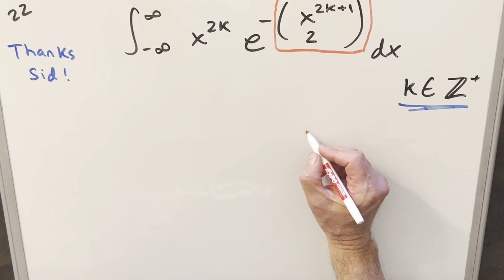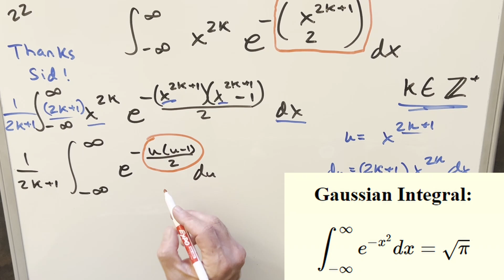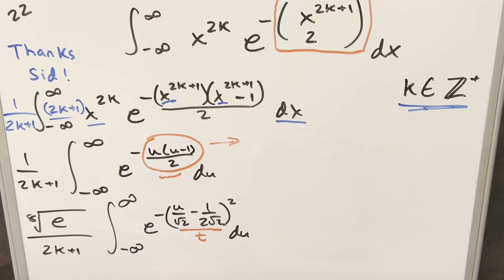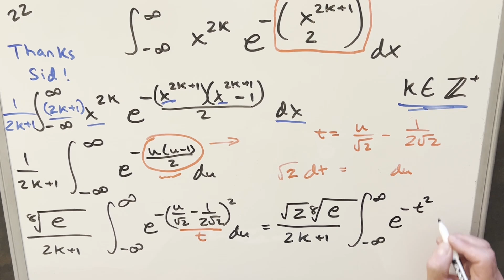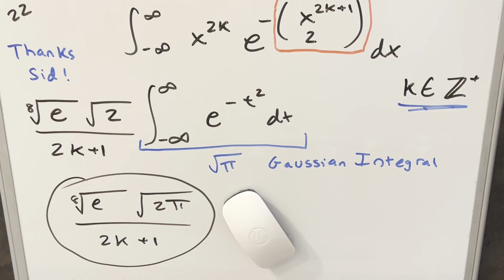Yep there's a binomial coefficient in the exponent 😮